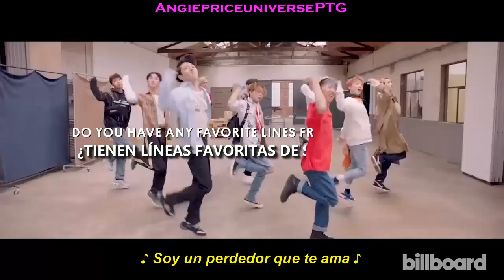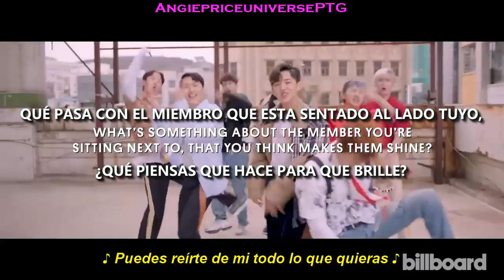PENTAGON revela sus letras favoritas y movimientos de baile | Billboard - Sub. Español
Hola ❤️ UNIVERSE's 🌏

PENTAGON revela cuáles son sus letras favoritas y movimientos de baile.

Créditos por el vídeo a: Billboard.
Pentagon Reveal Their Favorite Lyrics & Dance Moves | Billboard

Esperen pronto mas canciones y vídeos de los chicos de Pentagon traducidos al Español 💙